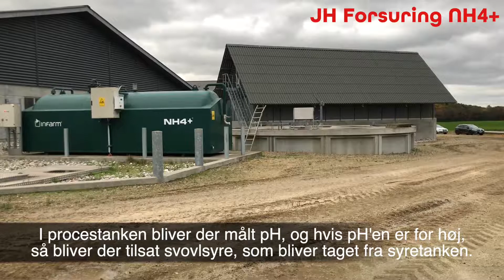Film lavet for JH Agro: Grønlundgård Gylleforsuring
Leveret i 3 versioner med Dansk, Engelsk og Tyske undertekster